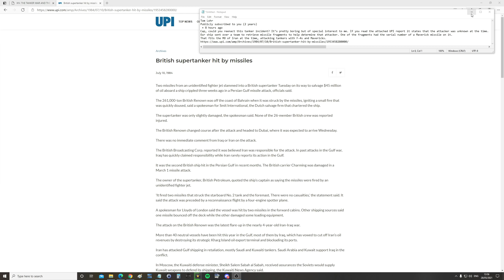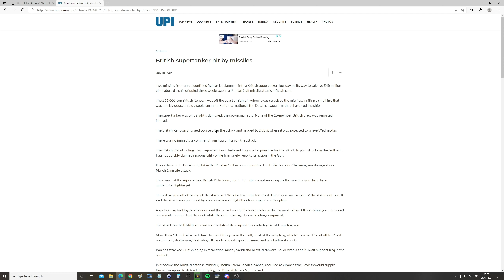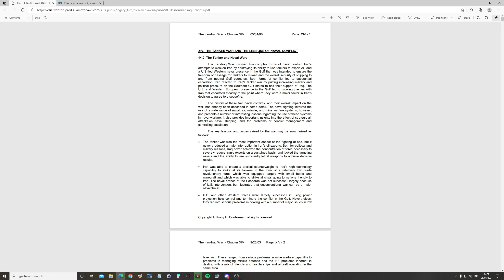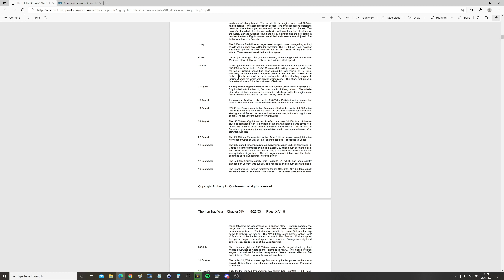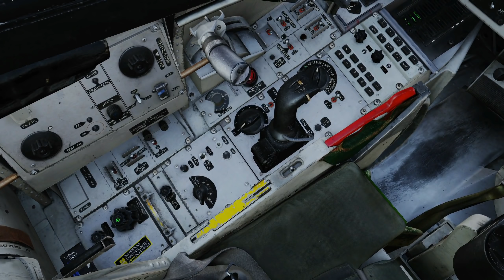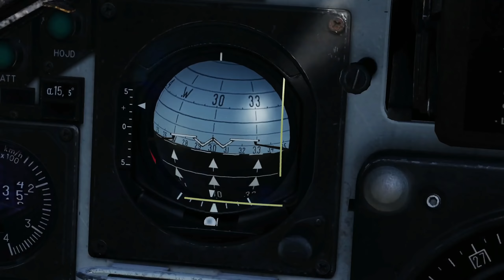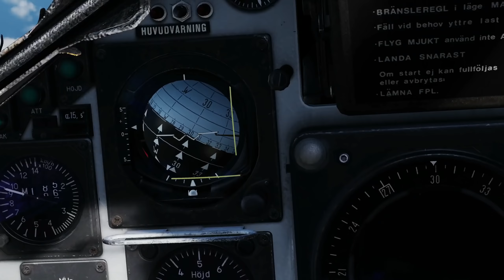1984 Iran-Iraq War: Jets Hit British Tanker "Renown" With AGM-65 Missile | DCS Reenactment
0:00 History
4:43 Reenactment